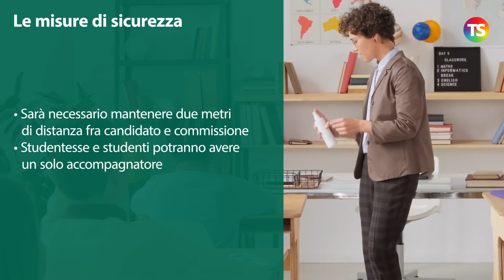Esami di Stato: mascherine e altre misure di sicurezza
maturità2021 tecnicadellascuola Il protocollo di Intesa del Ministero dell'Istruzione con le misure di sicurezza da adottare agli Esami di Stato 2021 per le scuole secondarie di primo e secondo grado. Obbligatoria la mascherina, consentito solo un accompagnatore per ogni studente.